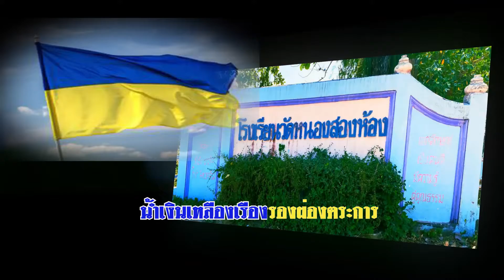มาร์ชโรงเรียนวัดหนองสองห้องคาราโอเกะ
คำร้อง / สวัสดิ์  คะรุรัมย์ ,ชญานินทร์  อินทอง
ทำนอง,ดนตรี/ สวัสดิ์ คะรุรัมย์
ขับร้อง/สวัสดิ์ คะรุรัมย์,อลิษา ชาติครบุรี
บันทึกเสียง /ศิรตามิวสิค สตูดิโอ 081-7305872
ธันวาคม 2564
อำนวยการผลิต /ผอ.ชญานินทร์  อินทอง